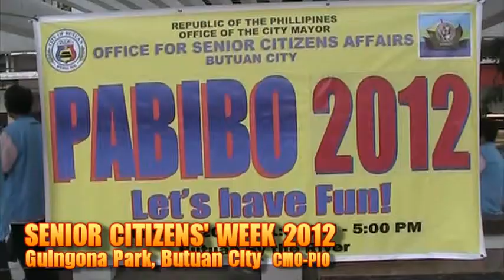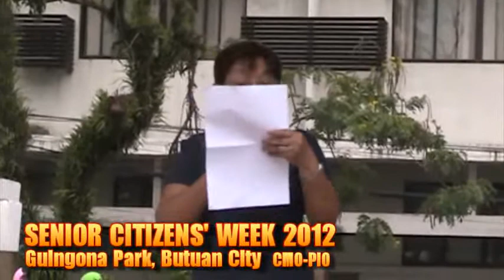SENIOR CITIZEN WEEK 2012 FINAL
Senior Citizens' Week 2012 at Guingona Park, Butuan City
By: CMO-PIO